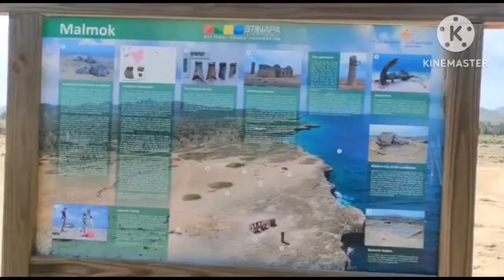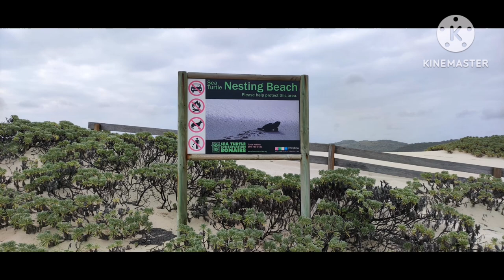Everything you should know before you go,Washington Slagbaai Park,Bonaire,Full Video,Bonaire Island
What Washington slagbaai Nation Park Bonaire
Full Video
Bonaire Island
 Caribbean
Island
Bonaire Cruise Port
Bonaire Scuba Diving
Bonaire Beaches
Bonaire Eas Alarm
Bonaire Vlog
Bonaire Windsurfing
Bonaire Best Beaches
Bonaire Island Caribbean
Bonaire Music
Bonaire Travel
 Bonaire Vacation
Bonaire Things to do
Bonaire Tour
Bonaire National Park
Bonaire Beach Walk
Bonaire Walking Tour
Bonaire Royal Caribbean
Island of Bonaire
Isola
Parco Nazionale
Caraibi
Curaçao